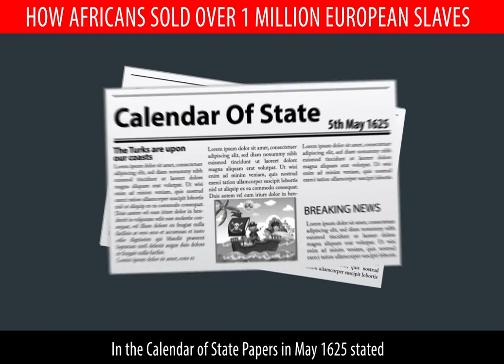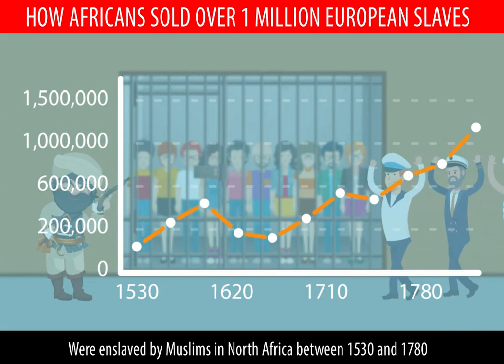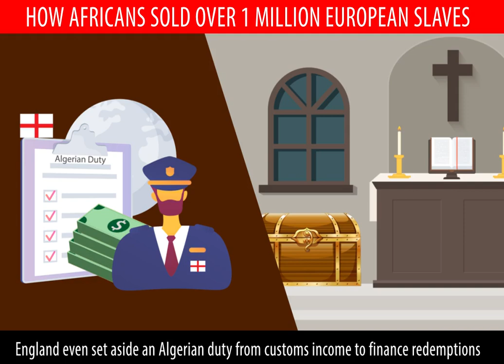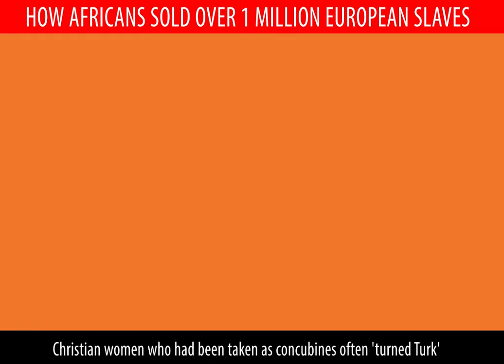HOW NORTH AFRICANS SOLD OVER 1 MILLION EUROPEAN SLAVES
For over 300 years, the coastlines of England were at the mercy of Barbary pirates from the coast of North Africa, who attacked and plundered the English Channel, Ireland, Scotland and Iceland, capturing over 1 million European men and women into slavery in North Africa.